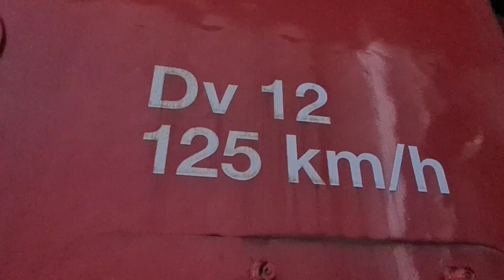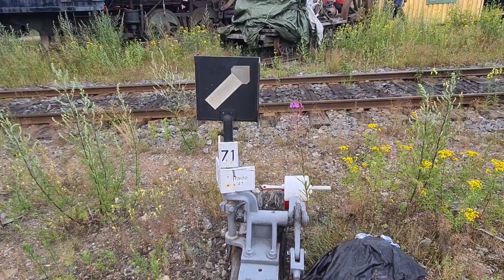Kesäretki 2021|Jakso :11 Haapamäen Museoveturiyhdistys ry - Veturitallit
Haapamäen museoveturiyhdisty ry ylläpitää korjaa ja huoltaa vanhaa veturi ja vaunukalustoa.Videolta saa infoa miten voit vuokrata junan ravintolavaunun kera omaan käyttöösi.Lisäksi pientä tietoakin näistä arvokkaista "vanhuksista" ja niiden historiasta.